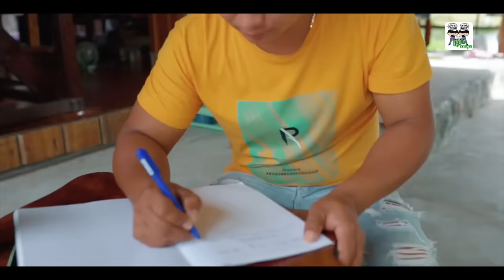ខ្មោចលងហើយ រឿងទស្សនកិច្ចជួបខ្មោច ភាគ ០២ Visitation met ghost - Episode 02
នេះជាសាប៊ូកក់សក់ល្អបំផុតនិងសាកសមសំរាប់ប្រជាជនខ្មែរ ផលិតឡើងដោយបច្ចេកវិទ្យាកំរិតខ្ពស់ពីប្រទេសកូរ៉េ ដោយសារធាតុផ្សំដែលចំរាញ់ចេញពីធម្មជាតិ សាកសមជាមួយសក់គ្រប់ប្រភេទ មានក្លិនក្រអូបស្រស់ស្រាយបានយូរ តើអ្នកគិតថាសាប៊ូកក់សក់នេះម៉ាកអ្វីដែរ នេះគឺក្លិន “ក្លិន ជាភាពស្រស់ស្អាតរបស់អ្នក” , “ស្រឡាញ់ខ្មែរគាំទ្រផលិតផលខ្មែរ” ។